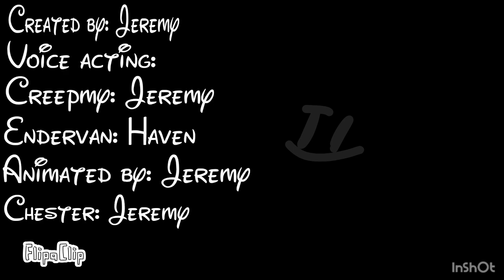👍︎❒︎♏︎♏︎◻︎⬧︎♒︎□︎⬥︎ S1E2: Trust issues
this is a reupload from my alt channel Cit Universe